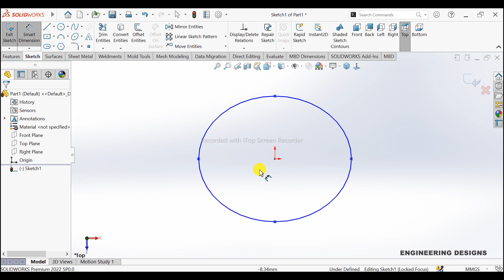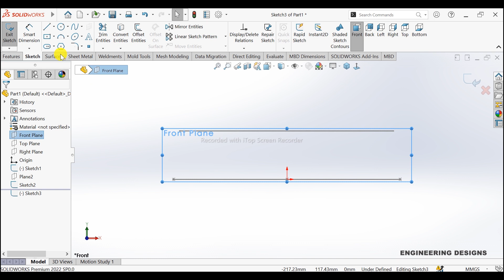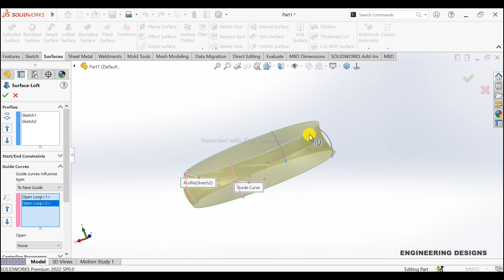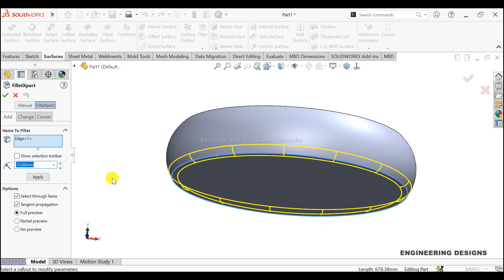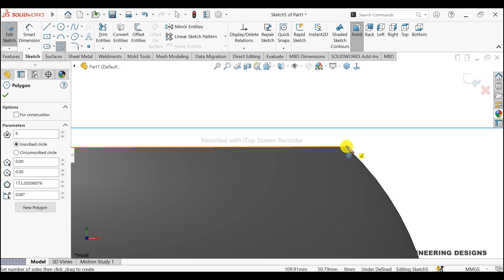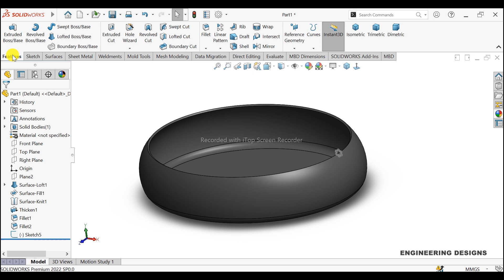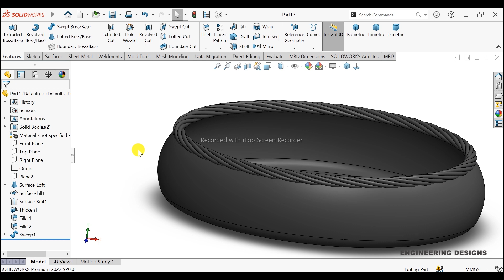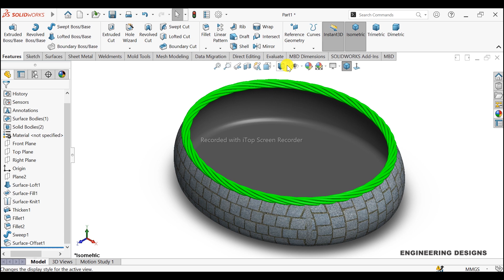SolidWorks| Surface Modeling Tutorial | Surface Exercise 4| Lofted Surface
Welcome back to Engineering Designs. This is Engr. Khalid Siddique. In this tutorial, we will learn SolidWorks Surfaces specifically Lofted Surface Feature on SolidWorks.
We will learn other features  such as :
1. Fill Surface
2. Offset Surface
3. Knit Surface
4. Thicken
5. FilletXpert
6. Sweep Boss/Base
7. Appearances